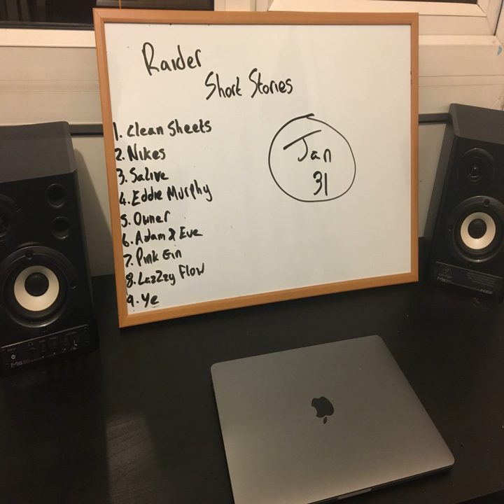Salive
Salive · Raider

Short Stories